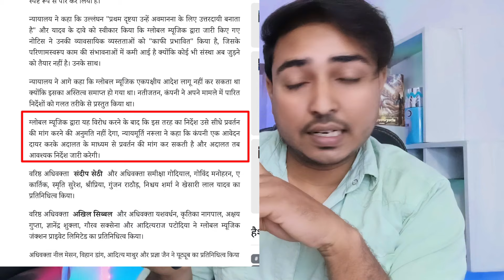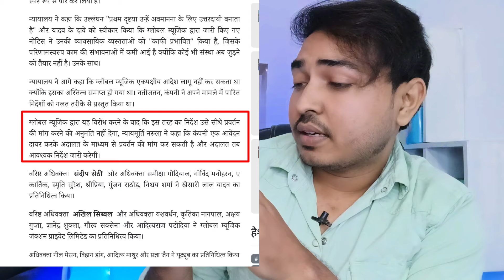एक और समस्या। Agreement की सच्चाई। khesari Lal vs Global music junction।Raj Kumar Singh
In this video I discuss about Agreement

khesari Lal agreement global music junction
khesari Lal agreement update gmj not end
the truth of agreement khesari Lal Yadav